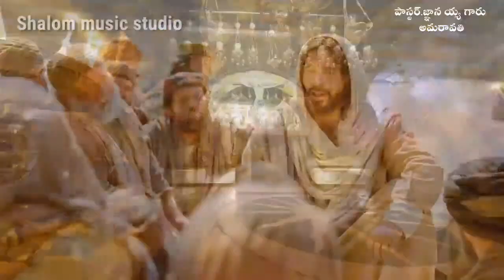నూతన యేరుషలేము పట్టణమే//nuthana. Yearusaleamu patanamay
For more christain songs and status videos..